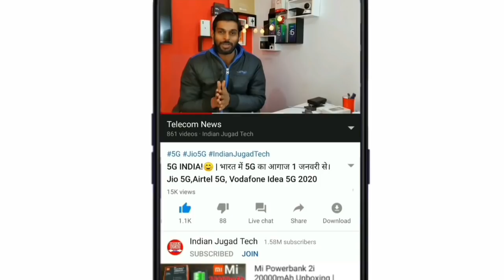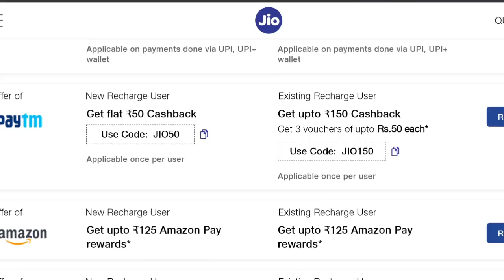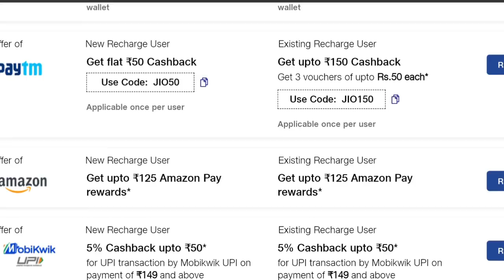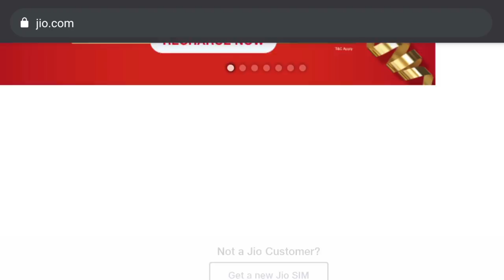Jio Recharge Dhamaka Offers upto 31 January 2021| Jio All New Offers